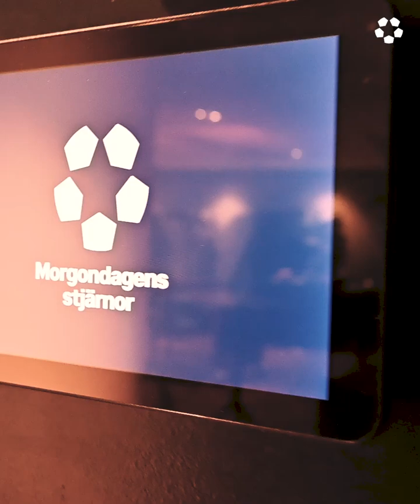Filip Drinic och Johan Albin om Morgondagens stjärnor 2023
Under helgen 24-26 november arrangerades Morgondagens stjärnor i Stockholm. Talanger födda senast 2003 från Ettan Norra och Ettan Södra samlades under helgen för att träffa varandra, utbyta erfarenheter, ta del av föreläsningar, men framför allt spela talangmatchen Morgondagens stjärnor.

Hör Filip Drinic, Örebro Syrianska IF och Johan Albin, Eskilsminne IF, berätta om helgen och matchen.